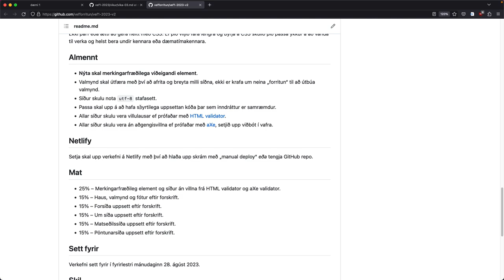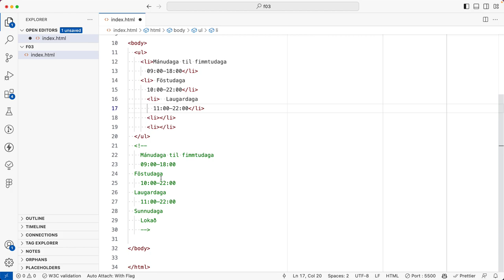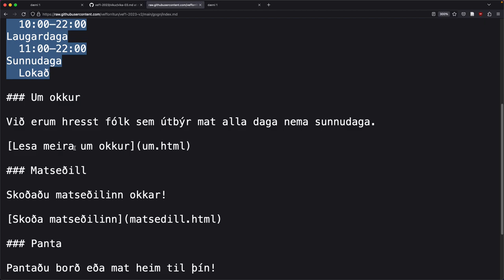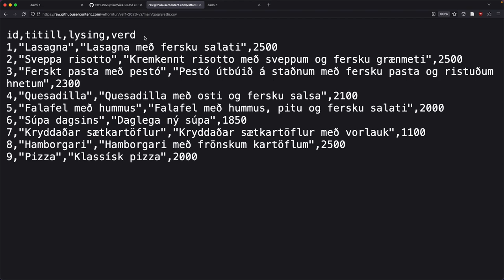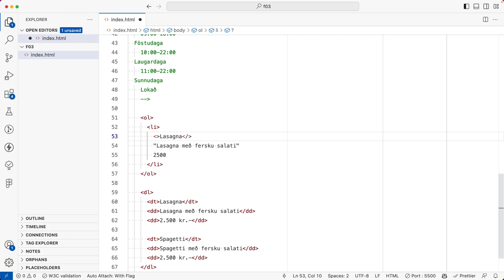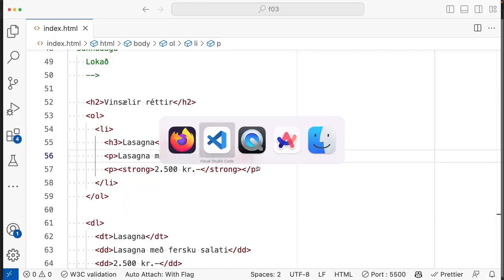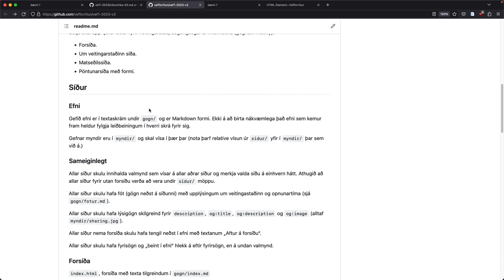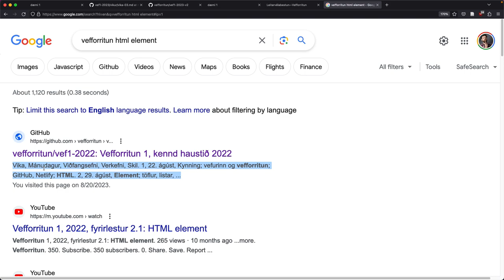Vefforritun 1, 2023, fyrirlestur 3.1: HTML dæmi tengd verkefni 2